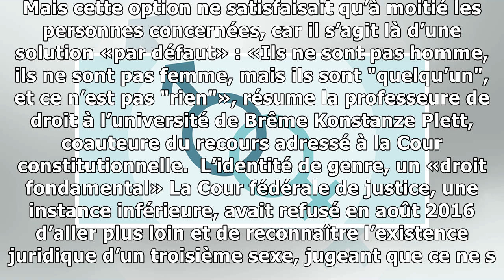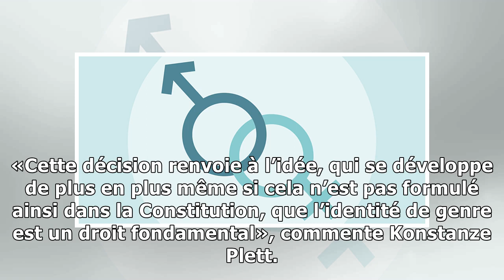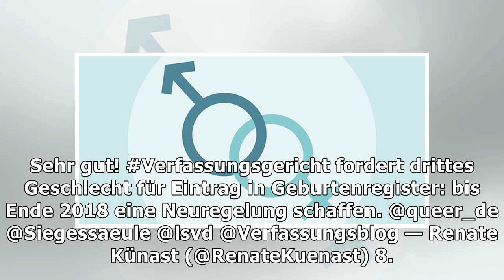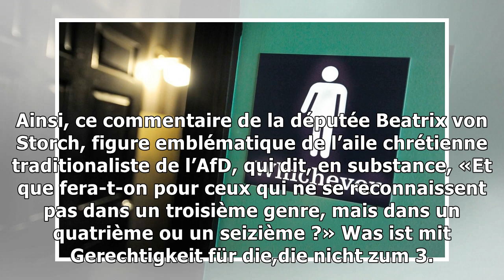L'allemagne, premier pays d'europe à reconnaître un troisième e ?